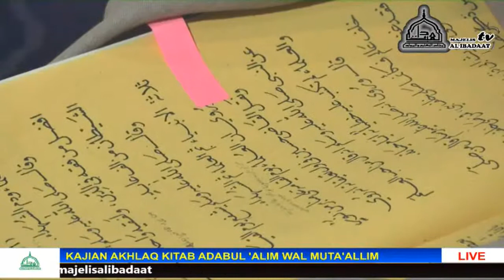Adabul Alim Wal Muta'alim 21 Januari 2021